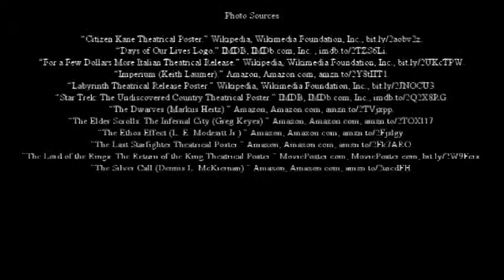McKenneyR3 Introduction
Class Introduction